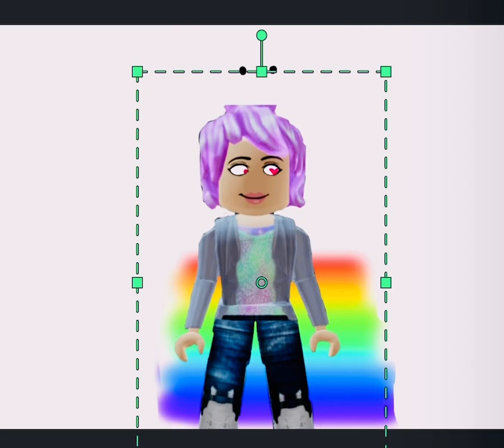I don’t care what people say!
Sorry for no posting 🥲